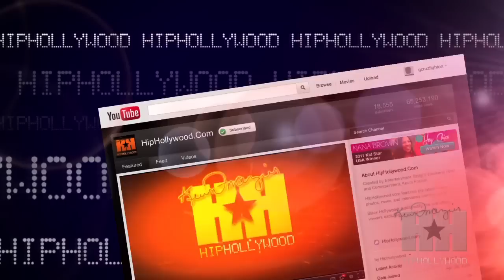The Scandal Continues: Cast Talks Season 2 - HipHollywood.com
Kerry Washington and cast dish on season 2 of Scandal being better the first.